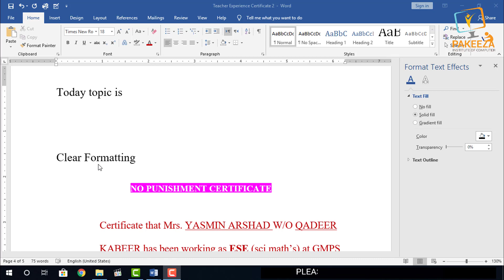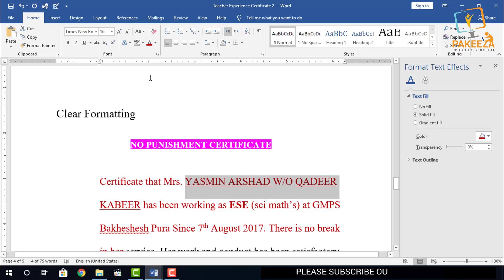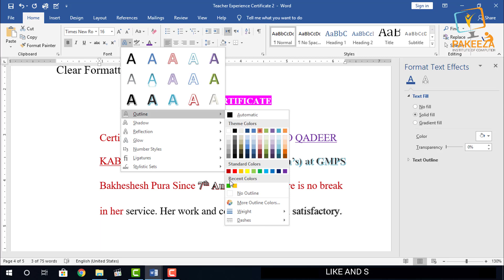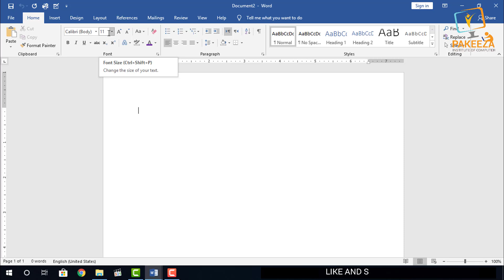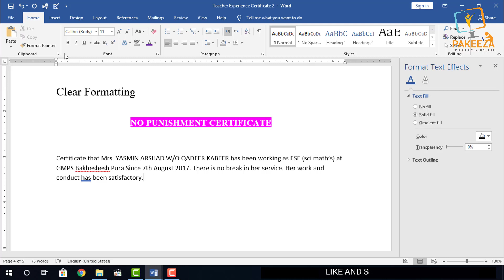15 MS Word Class 15 Clear Formatting microsoft word 2019 tutorial Urdu Hindi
15  MS Word  Class 15   Clear Formatting   microsoft word 2019 tutorial Urdu   Hindi